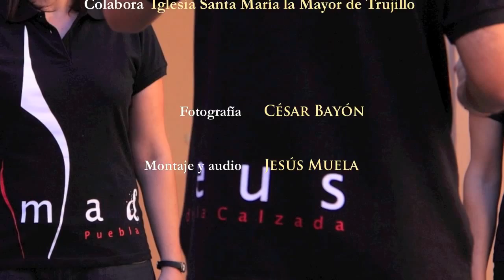Amadeus-IN canta en Trujillo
Próximo concierto de la agrupación Amadeus-IN en Trujillo el 11 de febrero de 2012 a las 20:30 horas.
Next  Amadeus-IN concert  in Trujillo on February 11th, 2012 at 8:30 p.m.
Santa María la Mayor Church.

Grabación en directo de Amadeus-IN en Zafra. Live recording at Zafra concert.

Song: Can you hear me?  Bob Chilcott. commissioned by keynote James E. Dash Arts Associates, President for the Children in Harmony Choral Festival, Orlando Florida, May 1998,
Barbara Tagg, Artistic Director.